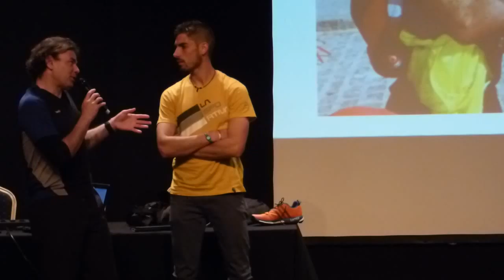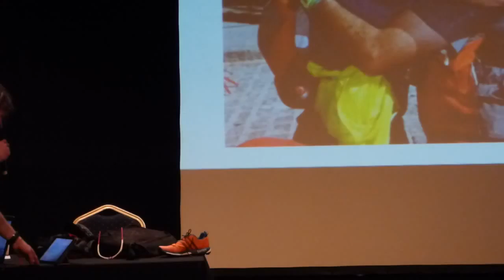K42 Malloca 2016, Presentación de los favoritos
K42 Malloca 2016, Presentación de los favoritos en el Casal de Paguera.